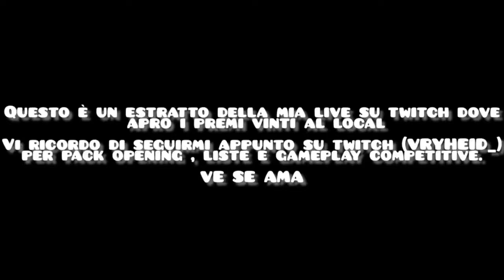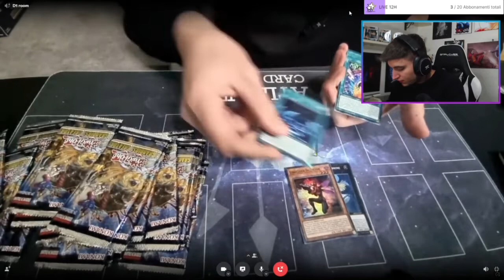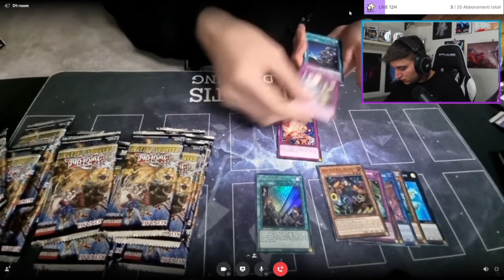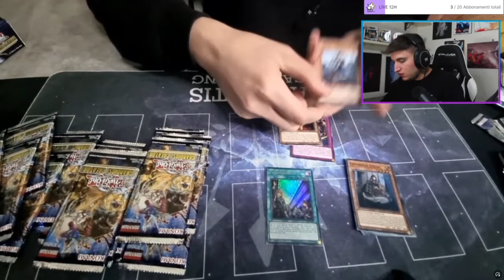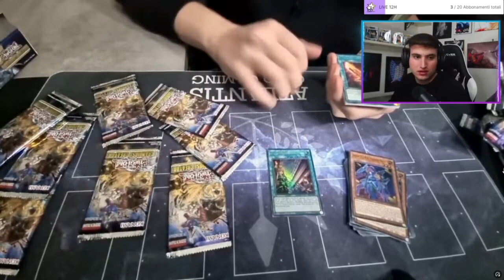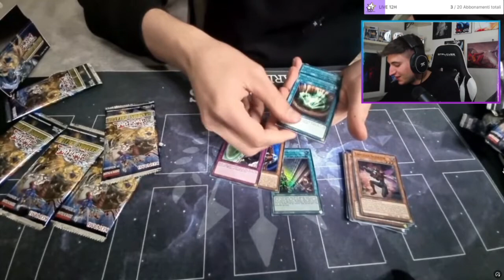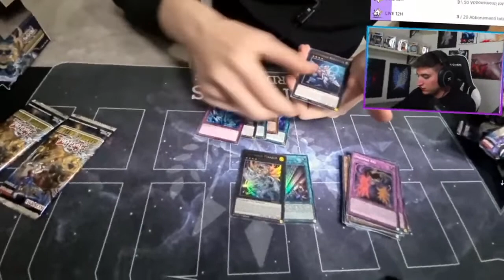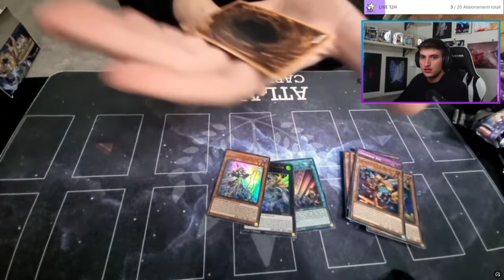LOCAL REWARDS#1: PACK OPENING BOX GRAND CREATORS! SBUSTO QUALCOSA DI BUONO PER UNA VOLTA?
Ciao ragazzi questo è un estratto della mia live in cui apro un box di grand creators vinto al local con prankids, ho chiamato la serie local rewards cosi che siate aggiornati su quello che vinco e apro e quanta sfortuna ho con le bustine :,). Seguitemi in live per altri pack opening, consigli, liste e gameplay competitivi :)

mi trovate in live tutti i giorni di pomeriggio/sera